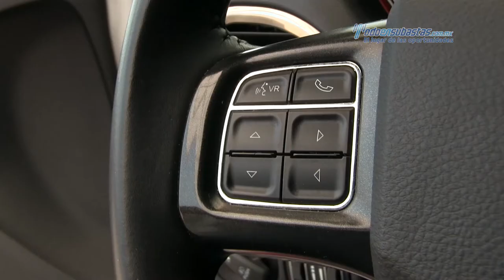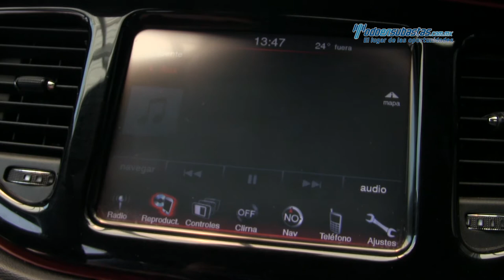Dodge - Dart GT 2014 - ED918962